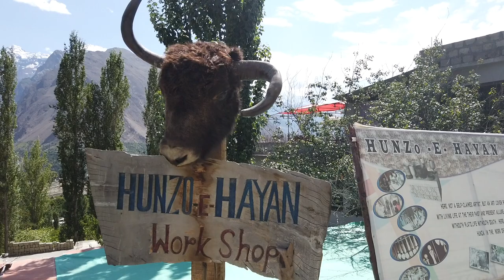Himalayan Ibex Craft Artist Hunza Valley | Hunzo e hayan | Ibex Hunting in Gilgit Baltistan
In this video you will watch Himalayan Ibex Craft Artist Hunza Valley  Hunzo e hayan  Ibex Hunting in Gilgit Baltistan and we will Covered..
1-Himalayan Ibex Craft Artist Hunza Valley
2-Hunzo e hayan Shafqat Kreem Hunza Valley
3-Hunting in Gilgit-Baltistan
4-hunza,craft
5-how to craft woodland explorer map
6-hunzo e hayan,how to craft woodland explorer maphow
7-how to craft wooden planks in minecraft,how to craft
8-ibex,how to craft wooden yoyo in terraria,how to craft wooden armor in minecraft
9-how to craft wooden sword in minecraft
10-how to craft wooden fence in minecraft
11-how to craft wooden arrows in terraria
12-how to craft wooden pickaxe in minecraft
13-animals of pakistan
14-gilgitbaltistan
15-animals stuffing